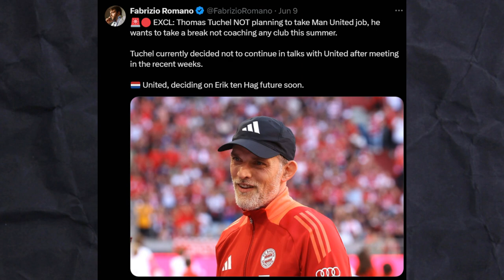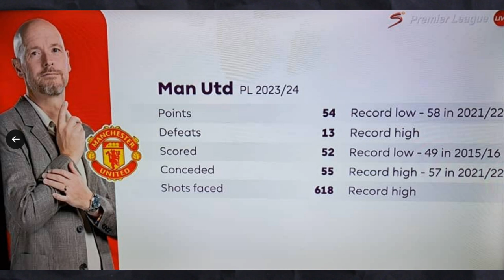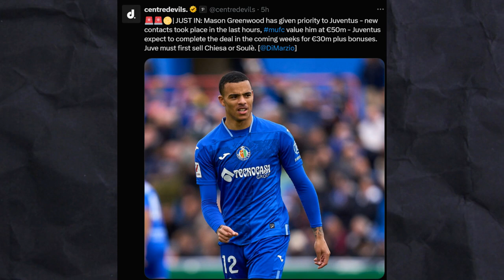Did INEOS Make the RIGHT Choice Regarding Erik Ten Hag? Manchester United Manager!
After winning the FA Cup, the rumours still circulated that erik ten hag might be in danger of losing his Manchester United manager's job.
INEOS and Sir Jim ratcliffe underwent a 2.5 week long season review which included evaluating other managers like Thomas Tuchel,Ian McKenna,Mauricio Pochettino, Roberto De Zerbi as well as Graham Potter and Gareth Southgate.
But now the decision has been made and Erik ten hag has won the support of INEOS and now Erik Ten Hag stays as manchester united manager for the new season.
This is finally going to kickoff the summer transfer window for united with jadon sancho transfer,mason greenwood transfer,todibo transfer,joao neves transfer among others.
In this video i will be discussing why it is the right decision and also talking about the other candidates.

ERIK TEN HAG WINS THE MANAGER RACE! INEOS Decide on ETH staying as Manchester United Manager!